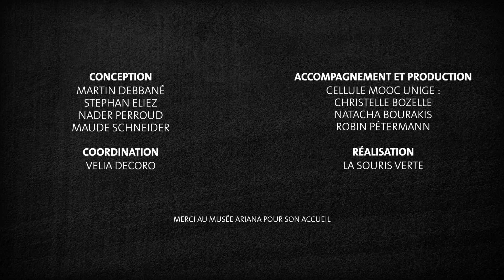Conclusion: Les interventions environnementales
Cette vidéo fait partie du MOOC "Vivre avec le TDAH à travers les âges".